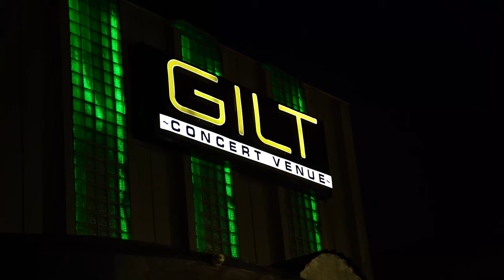Submission Grappling Series 2 Recap By _harryfilms_